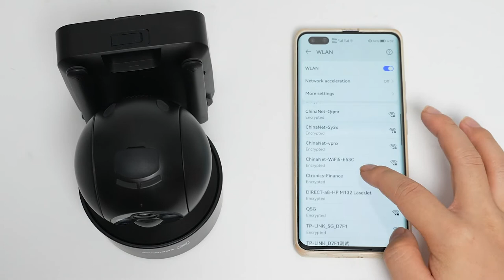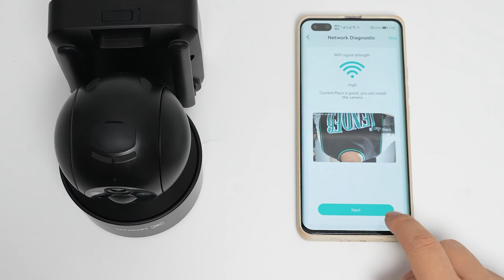DQ201 WiFi Connection Video